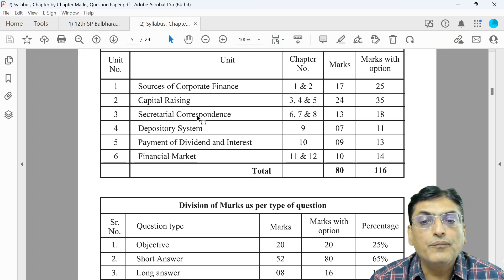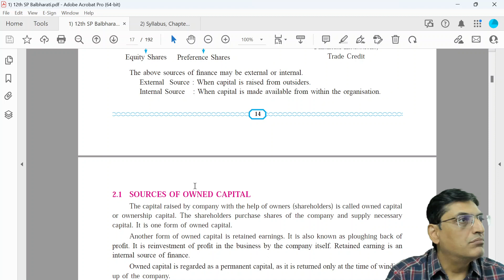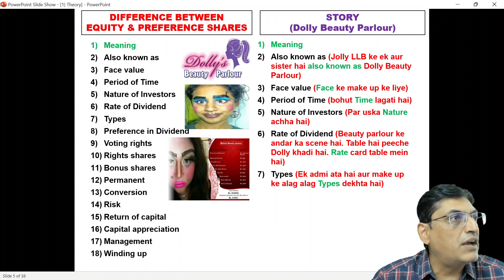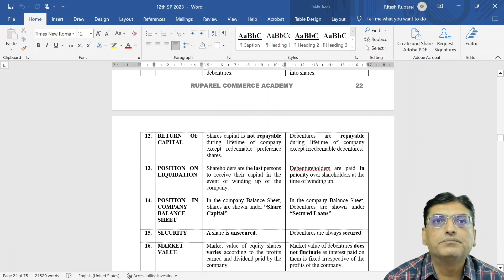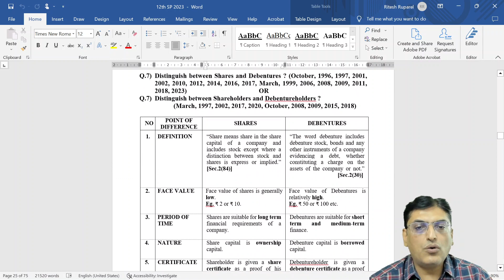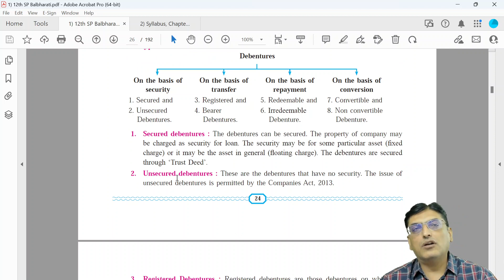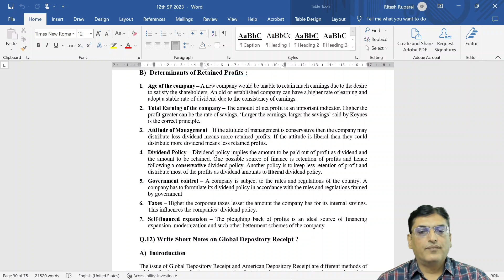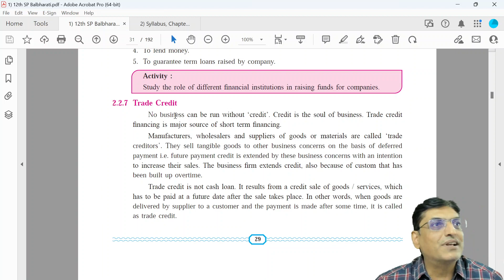Sources of Corporate Finance | One Shot Revision | 12th Secretarial Practice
👉 Playlist of 2022-23

Maharashtra

Ritesh Ruparel :)